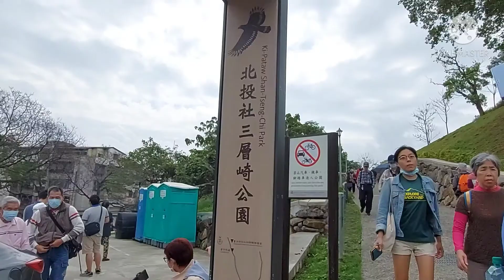BEITOU, KI-PATAW SHAN-TSENG CHI-PARK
VALENTINES DAY GALA AT BEITOU